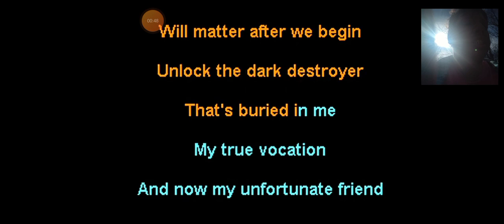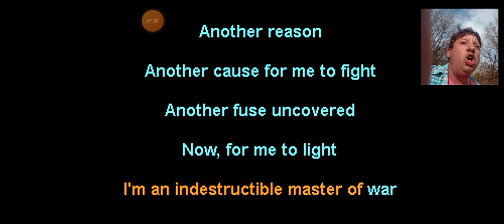unlock that destroyer.